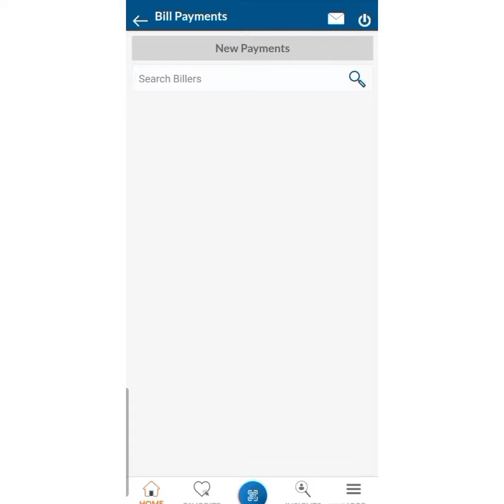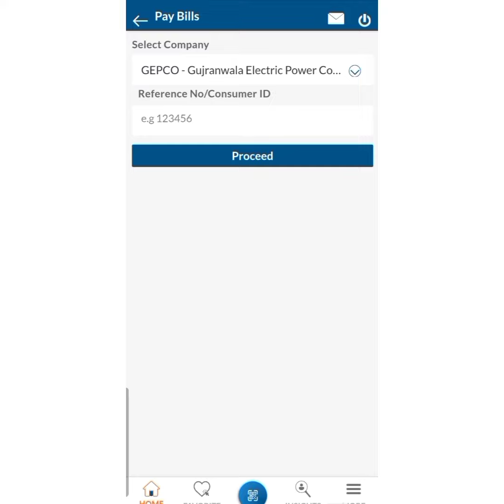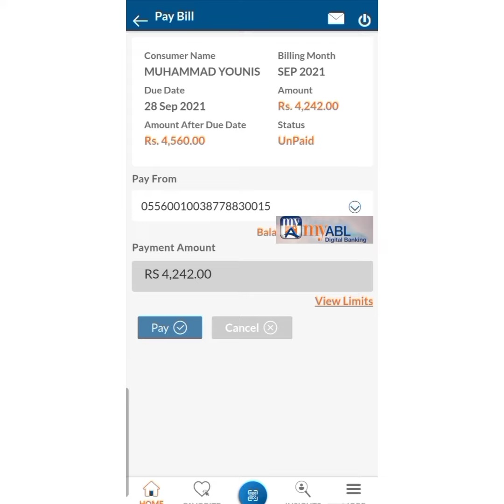HOW TO PAY ONLINE BILLS MY ABL APP/ Online BILLS jamaa kran ka Tarika آنلائن بل کسے جمع ہوتا ھے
How to pay online bills

My abl app bill payment

آنلائن بل کسے جمع حوالے ھے
online bills jama kran ka Tariqa